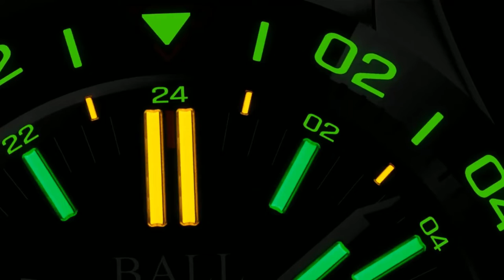BALL - BRAND NEW Engineer III Outlier Unveiled l Jura Watches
All-new tool, all-terrain toughness. Introducing the BALL Engineer II Outlier powered by their manufacture GMT RRM7337-C movement.